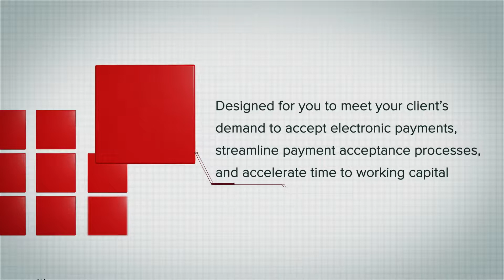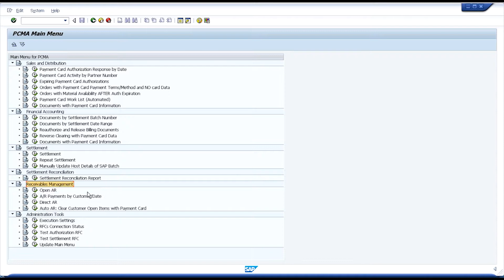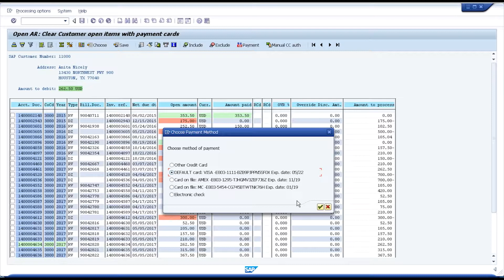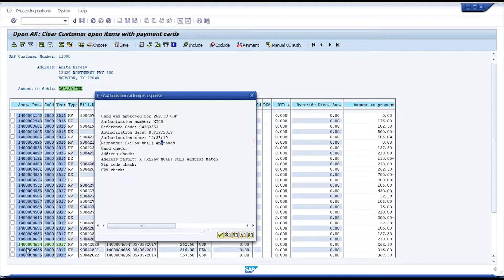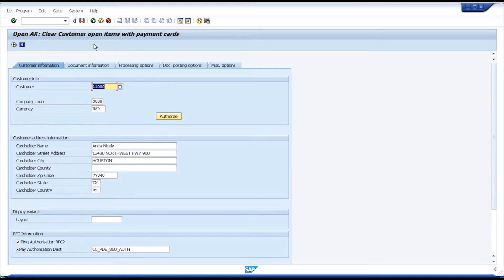How to Use Paymetric's Open AR for SAP Receivables Management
Accept electronic payments against open accounts, simplify clearing open accounts receivables, and reduce DSO with SAP Open AR from Paymetric.